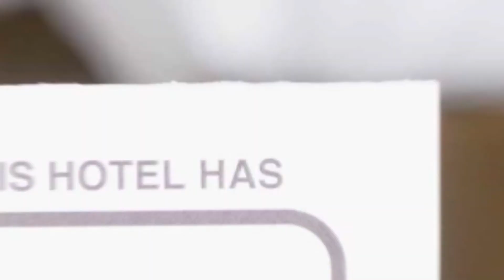Hotel Tirol hotel review | Hotels in Seoul | Korean Hotels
Hotel Tirol hotel video review. Hotels in Seoul, asian 3 stars hotels.